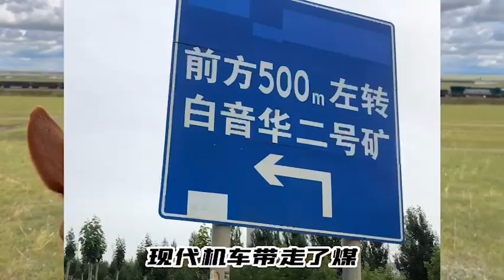馬上出發第七十八集—故鄉的雲